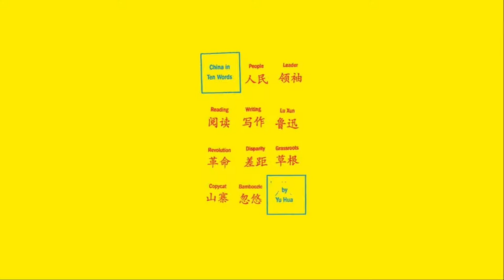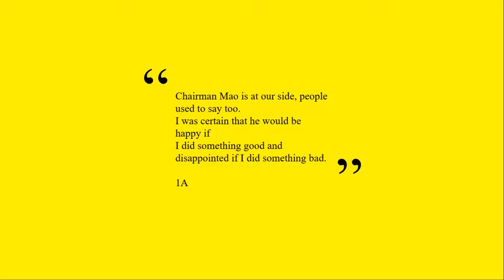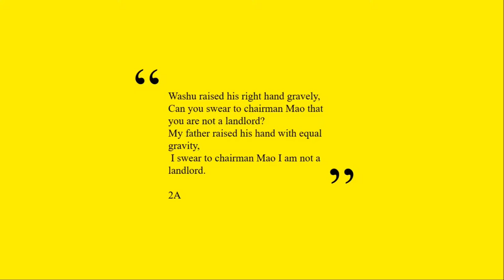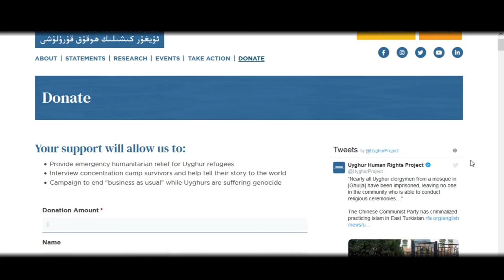UYGHURS ARE FORCED TO WORSHIP XI JINPING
Uygurs are being forced to worship XI. In this video, I'll go over why worship of atheist CCP leaders isn't anything new.